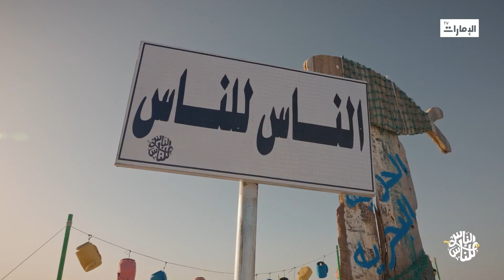"بسم الله نبداً سعادة جديدة".. رحلة الخير والعطاء مع برنامج قلبي اطمأن 6 على قناة الإمارات